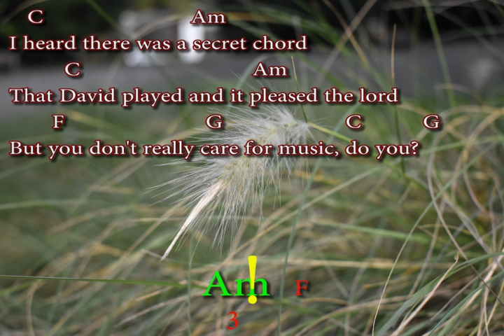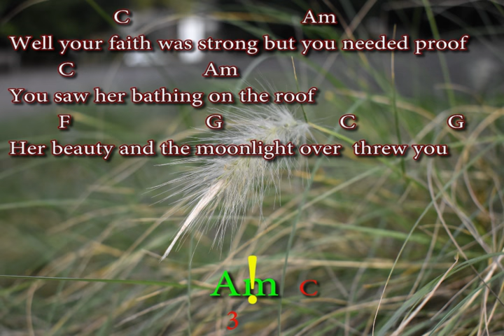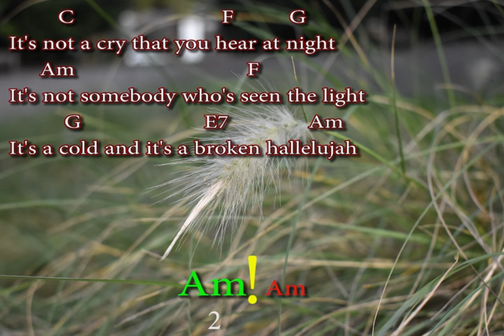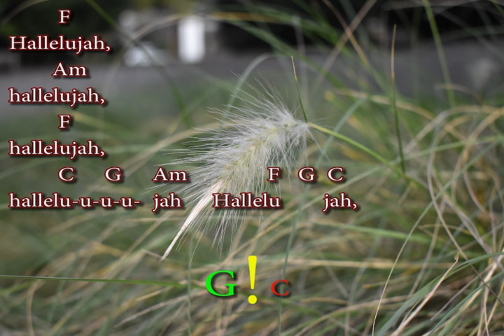HALLELUJAH - LEONARD COHEN/JEFF BUCKLEY (easy Chords and Lyrics)